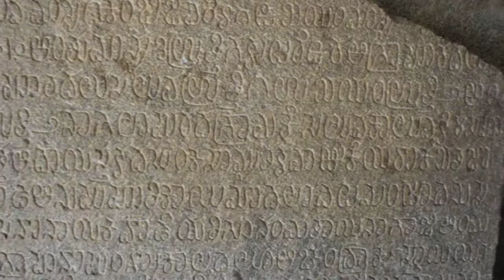Hampi - Underground Siva Temple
The Underground Siva (Shiva) Temple is not underground, but is named as such because it was built below ground level. The top of the temple is level with the current ground, something the architects must have achieved with some considerable mathematical calculations.
In inscriptions the temple is actually named the Prasanna Virupaksha Temple.
A beautiful set of steps leads down into the temple, and once inside the beauty and unique layout are clear to see.
In the video I mention that during my last visit the temple was flooded, and around that time you can see the water mark on the entrance pillars which indicate how high the water can become.
The temple is located over a natural spring which is fed from the Tungabhadra River, and clearly for the water to rise a required amount of rainfall in needed upstream. I was surprised there was no water inside this time because my previous visit was a few weeks earlier in the year, during May 2014, and rains increase closer to the monsoon.
As usual, bats live in the garbhagriha, and there is an interesting carved stone with writing. This writing says that King Krishnadevaraya "donated Nagalapura and other villages for worship and offering to the god for the merit of his parents Narsa Nayaka and Nagajidevi."
The temple itself is dated to the 14th Century, a good 160 years before Krishnadevraya's reign, and therefore one of the earliest Vijayanagara temples in Hampi. From research, it seems the natural spring was the reason for the temple's construction, which may have been sacred for thousands of years.

This video was recorded 20 May 2019